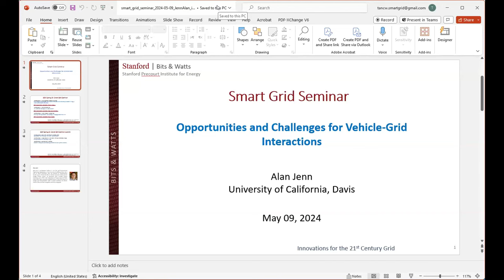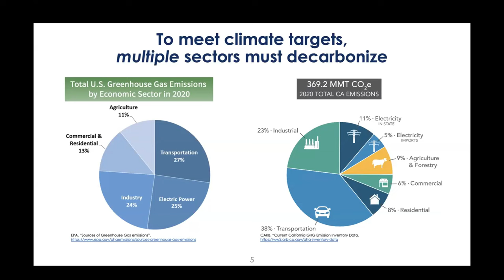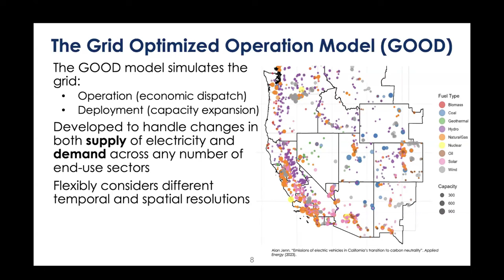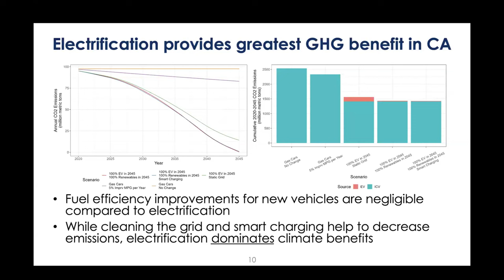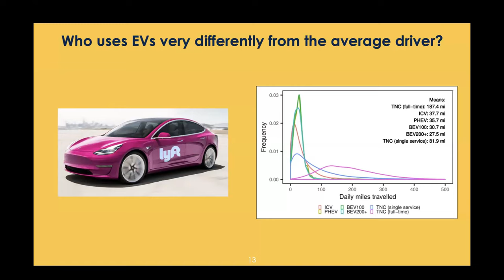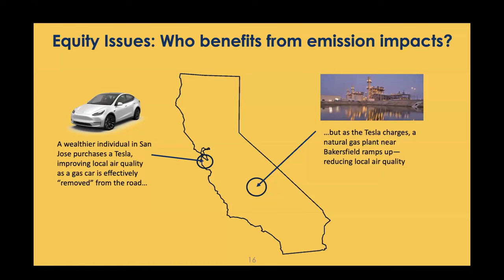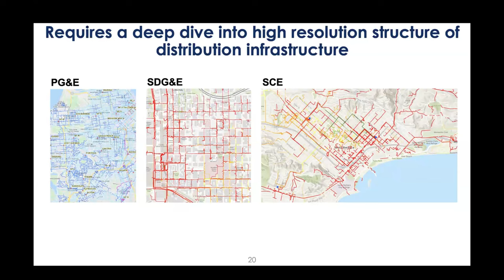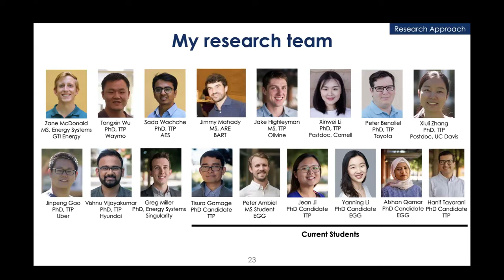Challenges for Vehicle-Grid interactions | Alan Jenn | Smart Grid Seminar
The integration of electric vehicles (EVs) into the power grid represents a pivotal transformation with the potential to significantly enhance the sustainability and efficiency of both transportation and energy systems. This talk will explore the opportunities and challenges arising from vehicle-grid interactions, underpinned by a series of research projects that investigate various dimensions of this integration including research on upstream emissions, equity implications of air pollution changes, grid readiness for EV integration, and synergies with renewables and shared autonomous electric vehicles (SAEVs).

Bio
Alan Jenn is an Assistant Professor in the Civil and Environmental Engineering Department at the University of California Davis. He is also an active researcher with the Institute of Transportation Studies as part of both the Electric Vehicle Research Center and the Energy Futures Center. He graduated from Carnegie Mellon University with a PhD in the Department of Engineering and Public Policy (EPP). Alan’s research primarily focuses on the intersection of energy and transportation, with a special emphasis on electric vehicles (EVs) and their integration with the energy grid.